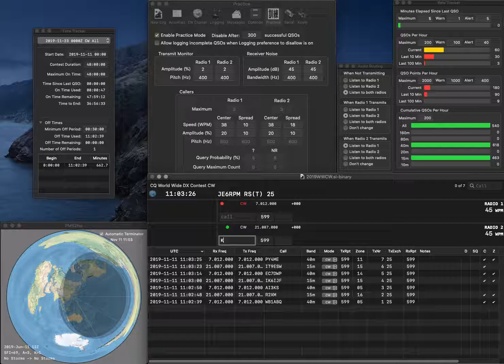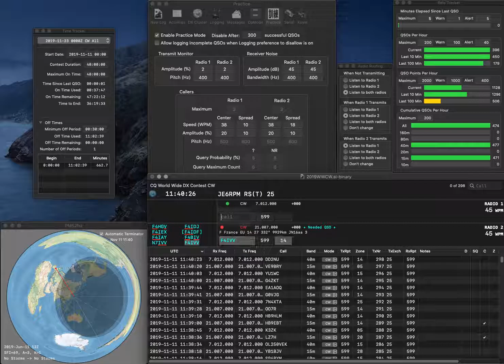20191111 2BSIQ practice for WWCW